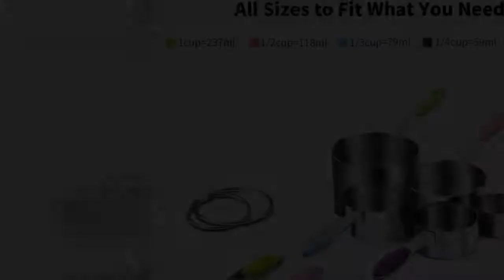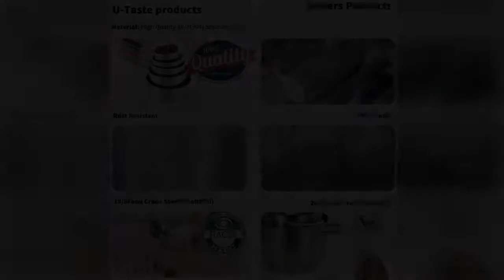Stainless Steel Measuring Cups and Spoons Set Review - UTaste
369 - #369 COOK SAFELY WITH Stainless Steel Measuring Cups and Spoons Set Review - UTasteL: We know that, you are worry about rust or BPAinfestedplastic.
Don't worry, all of our product is crafted from food grade 18/8 steel, they will not be polluted or eroded, make your cooking always safe and health.
SPECIAL DESIGN FOR USE BETTER: 18/8 steel material keep it sturdy without break case, high quality steel make it dishwashersafe, conveniently nests inside one another design allowing you to store them in any drawer. Convenience your life.
U-TASTE CUSTOMER SERVICE SUPPORT: If you're anything less than amazed by any U-Taste product, you can return it for a #100%refund. To see how U-Taste's measuring cup set's precision and design enhances your next culinary adventure, Click "ADD TO CART" Now.